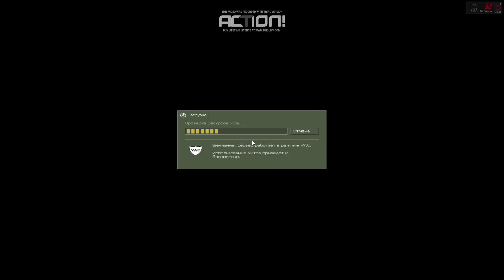Непослушный даркбой одмин будни на сервере [JBE]Тюрьма Альктрас 14+ CS 1.6 зашёл за текстурой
Всем привет друзья, добро пожаловать, на канал Dark_boy в этом видео -

Играем на сервере [JBE]Тюрьма Альктрас 14+

Одминские будни опять не слушаюсь убегвю и прячусь.

Игра CS 1.6

Буду максимально осторожным и соблюдать чистоту на сервере
Я играю на джаиле [JBE] Тюрьма Альктраса 14+
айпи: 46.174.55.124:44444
Заходи, и веселись играй и попытайся сбежать с тюрьмы - там всегда строгая охрана.
Мой дискорд: dark_boy_x или Вадим Денисов